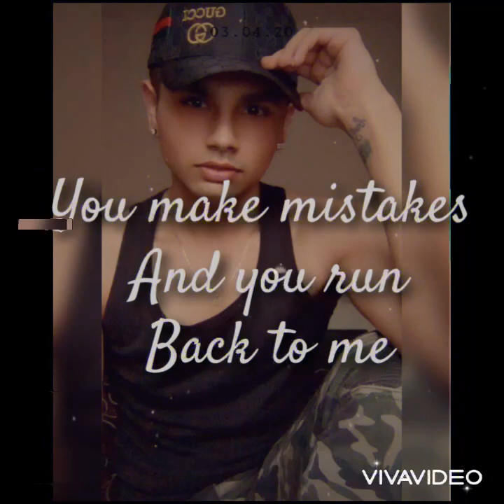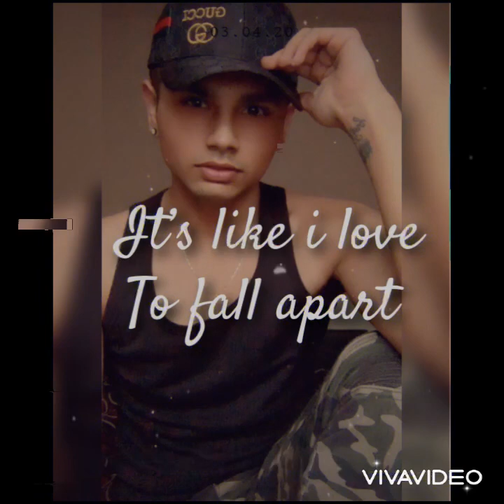Diamo - Crazy In Love (OriginalSong) 2024 RomaneGila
“Crazy in Love” i wrote this song about someone whom i grew to love and the love and attraction still growing everything was fine at first then eventually true colours started to show and day by day i was getting more suspicious, anxious and i would overthink everything one day we would be fine we would talk for hours and hours the next day we argue and get jealous because of my trust issues i feel the attraction from both sides but i sometimes feel like it’s one sided but i know that letting go would hurt me more than staying in this relationship oh yeah and did i mention  that lies and empty words are involved from the other person i’ve seen messages and screenshots that proofs that the other person is talking to more people and me being me i have to be okay with it so i don’t lose the person i like care and love mentally I’m drained i’m not okay but it is what it is 🥺